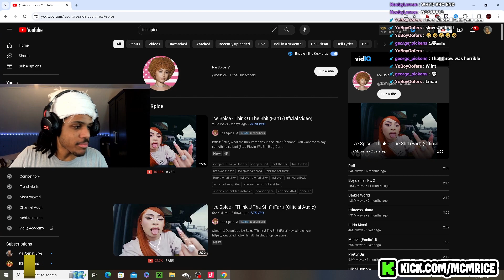McmRice Reacts to Ice Spice - Think U The Shit (Fart) (Official Video)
In This Video McmRice  Reacts to Ice Spice - Think U The Shit (Fart) (Official Video)